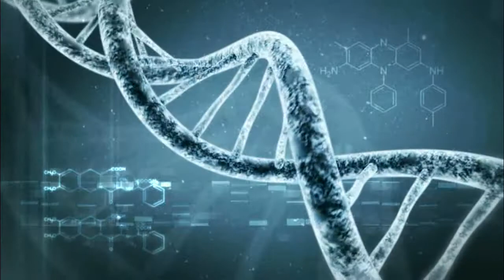Dr. Jeannie T. Lee's Scientific Research in Epigenetic Regulation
The FNIH selected Jeannie T. Lee, M.D., Ph.D., as the 2016 winner of the Lurie Prize in Biomedical Sciences for uncovering the functions of long, noncoding RNA (lncRNA) in epigenetic regulation. Her work has accelerated the understanding of mechanisms driving epigenetic regulation, which involves changes in gene function without changing the DNA sequence.

Dr. Lee is a Professor of Genetics and Pathology at Harvard Medical School and at Massachusetts General Hospital, as well as a Howard Hughes Medical Institute Investigator.